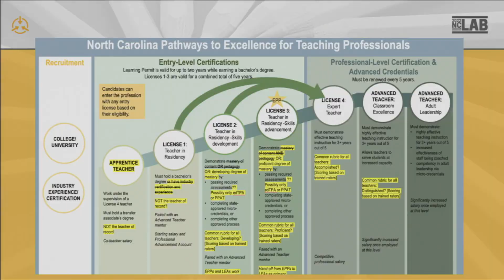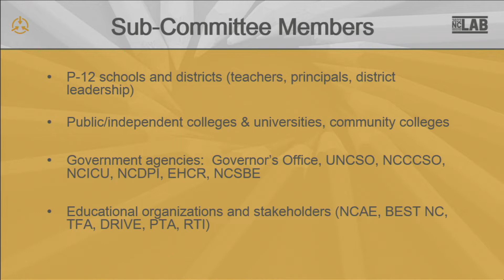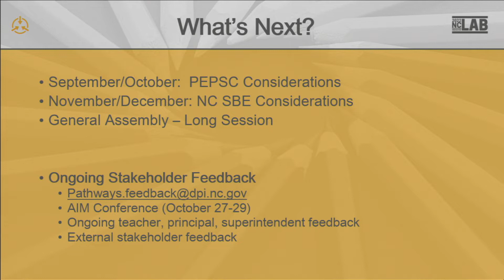2022 NC Education Innovation Lab: NC Pathways to Excellence for Teaching Professionals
Originally recorded at the 2022 North Carolina Education Innovation Lab on September 7, 2022.